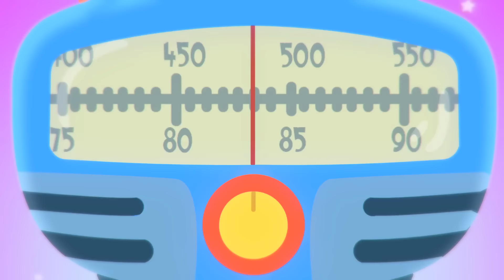Pepee Çocuk Şarkıları - Annesine Çiçek Verecek - Düşyeri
İki ekmek aldım şarkısıyla dinlenme rekorları kıran Pepee ile eğlenceli bir şarkıya daha hazır mısınız? Pepee bu bölümde Annesine Çiçek Verecek şarkısıyla karşınızda.

Sakın kaçırmayın!